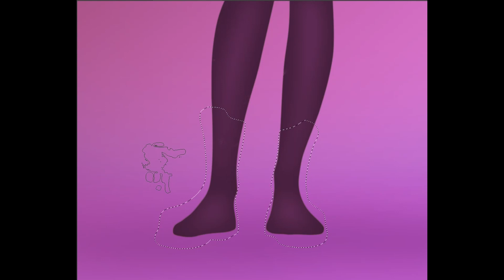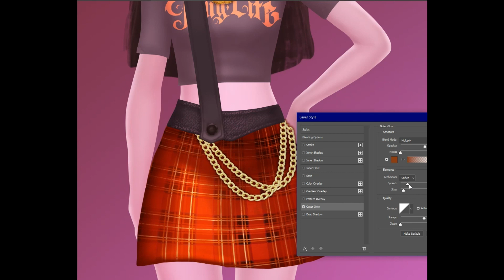Frozen: Elsa Anna Glow Up Into Bad Girl - Disney Princesses Transformation